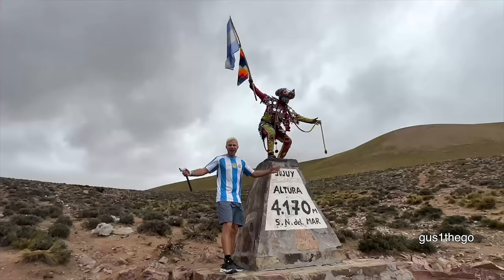Which Country Do You LOVE The Most? | ARGENTINA